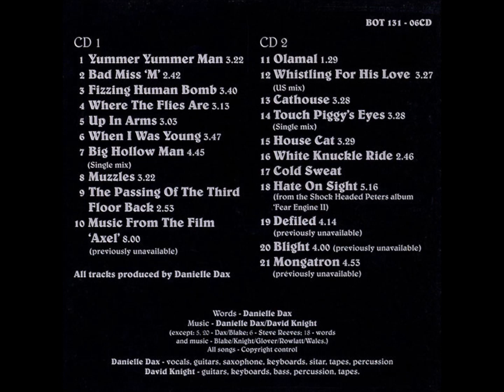1-10-Danielle Dax-Music From The Film 'Axel'-Previously unavailable.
Danielle Dax – Comatose-Non-Reaction (The Thwarted Pop Career Of Danielle Dax)
   Label: Biter Of Thorpe – BOT 131-06CD
Format:
2 x CD, Compilation
Country: UK
Released: 1995
Genre: Electronic
Style: Synth-pop, Experimental
1-1  Yummer Yummer Man
Drums – Martyn Watts
Engineer – Keith Hancock, Richard Preston
Guitar – Steve Reeves
3:25
1-2  Bad Miss 'M'
Bass – Ian Sturgess
Guitar – Steve Reeves
Percussion – Martyn Watts
2:44
1-3  Fizzing Human Bomb
Bass, Timbales – Ian Sturgess
Drums – Martyn Watts
Guitar – Steve Reeves
3:43
1-4  Where The Flies Are
Guitar – Steve Reeves
Harmonica – Chad Strentz
3:14
1-5  Up In Arms
Bass – Ian Sturgess
Drums – Martyn Watts
Guitar – Steve Reeves
2:58
1-6  When I Was Young
Guitar, Bass – Steve Reeves
3:48
1-7  Big Hollow Man (Single Mix)
Guitar – Ian Sturgess
4:47
1-8  Muzzles
Guitar, Bass – Ian Sturgess
3:18
1-9  The Passing Of The Third Floor Back
Guitar – Ian Sturgess
2:46
1-10  Music From The Film 'Axel'
Engineer – Steve Catchick*
7:28
2-1  Olamal 1:25
2-2  Whistling For His Love (US Mix)
Sitar – Pete Farrugia
3:24
2-3  Cathouse
Engineer – O'Higgins*
Guitar, Bass – Pete Farrugia
Vocals ['Spooky Cathouse' Vocals], Percussion – O'Higgins*
3:30
2-4  Touch Piggy's Eyes (Single Mix)
Bass – Ian Sturgess
Drums – Trevor Reidy
Engineer – O'Higgins*
Guitar – Pete Farrugia
4:05
2-5  House Cat
Engineer – O'Higgins*
3:30
2-6  White Knuckle Ride
Bass – Steve Cannell
Drums – Tim York
Guitar – James Piper
2:48
2-7  Cold Sweat 5:44
2-8  Hate On Sight
Chorus, Vocals – Sam Ireland
Guitar, Bass, Drums, Chorus, Vocals – Karl Blake
Words By, Music By – Wales*, Glover*, Knight*, Blake*, Rowlatt*
5:29
2-9  Defiled
Bass – Karl Blake
4:16
2-10  Blight
Guitar, Bass, Drums – Karl Blake
4:01
2-11  Mongatron 4:58
Distributed By – World Serpent Distribution
Made By – PDO, UK – 10353991
Made By – PDO, UK – 20353991
Published By – Copyright Control
Recorded At – Fortress Dax
Recorded At – The Gin Palace
Recorded At – Alvic Studios
Recorded At – Alaska Studios
Recorded At – Greenhouse Studio, London
Mixed At – Alvic Studios
Mixed At – Alaska Studios
Mixed At – Greenhouse Studio, London
Mastered At – Porky's Mastering
Guitar, Keyboards, Bass, Percussion, Tape – David Knight
Layout, Artwork [Reproduction] – Keith Phillips
Music By – Danielle Dax (tracks: 1-1 to 1-5, 1-7 to 2-7, 2-9 to 2-11), David Knight (tracks: 1-1 to 1-4, 1-7 to 2-7, 2-9, 2-11)
Photography By [Booklet] – Chantal Coves, Charles Ledger, Derek Ridgers, Falcon Stuart, Ian Sturgess, Linda Rowell, Paul Levett, Ray Stevenson
Photography By [Cover] – Holly Warburton
Photography By [Inner Inlay] – David Knight
Producer – Danielle Dax
Vocals, Guitar, Saxophone, Keyboards, Sitar, Tape, Percussion – Danielle Dax
Words By – Danielle Dax (tracks: 1-1 to 2-7, 2-9 to 2-11)
1985: tracks 1-1 to 1-3
1986: tracks 1-4 to 1-6
1987: tracks 1-7 to 2-2
1988: tracks 2-3 to 2-5
1989: tracks 2-6 and 2-7
1991: tracks 2-9 and 2-10
1992: track 2-11
1993: track 2-8

Tracks 1-10, and 2-9 to 2-11 are previously unavailable.
Track 2-8 is from the Shock Headed Peters album Fear Engine II.

All songs recorded at Fortress Dax and The Gin Palace.
Additional recording and mixing: tracks 1-1 to 1-3 at Alvic Studio; tracks 1-7 to 1-9, 2-1 and 2-2 at Alaska Studio; tracks 2-3 to 2-5 at Greenhouse Studio; track 1-10 at Fudge.

Music from the film 'Axel' by Nigel Wingrove (Redemption Films).
Cover photograph of Danielle Dax from the film 'The Chimera'.
Costumes, wigs, headdresses and stage sets in photos 1-7 by Danielle Dax.